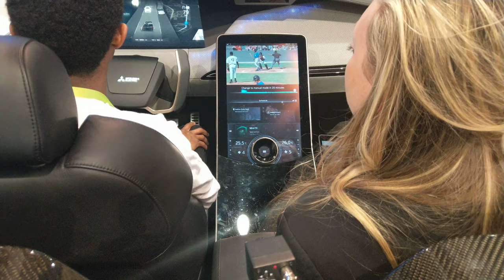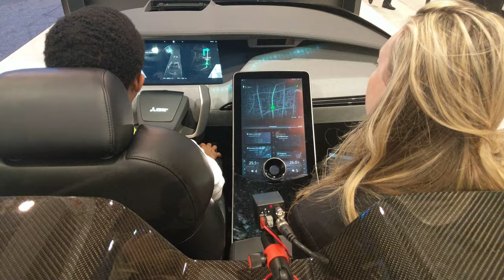Mitsubishi Electric's Emirai Smart Mobility Concept Car 2/2, CES 2019 [4K Video]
Mitsubishi Electric - Emirai

Video taken at CES 2019 from Mitsubishi Electric booth.

All content in this video is owned by Mitsubishi Electric Corporation.